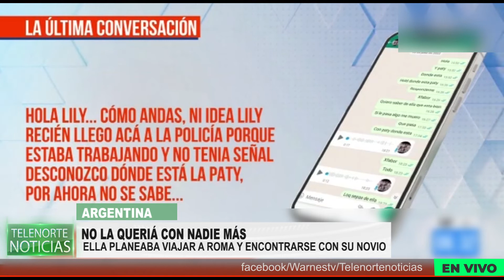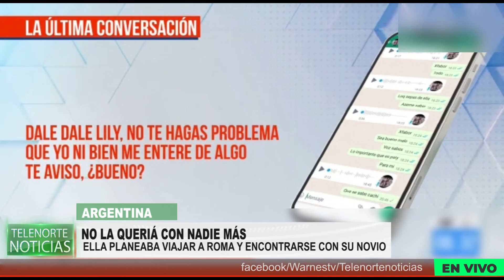Conmoción en Argentina por delito de feminicidio en contra de una mujer boliviana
Ciudadana boliviana cuyo cuerpo apareció enterrado en las afueras de la ciudad rionegrina de Catriel. Según el fiscal Gustavo Herrera ,quedó comprobado que cuando descartó el cuerpo, su ex pareja y femicida confeso Fernando Cronenbol (43) le cortó el pulgar derechoLo hizo al menos utilizando dos elementos y con el objetivo de usarlo para desbloquear el celular de la víctima y poder utilizarlo”, detalló. Y efectivamente, Cronenbol comenzó a enviar mensajes de texto a las amigas de Patricia para evitar sospechas sobre su desaparición.